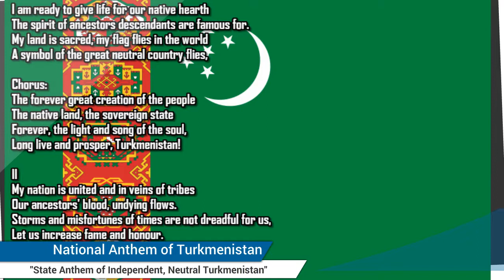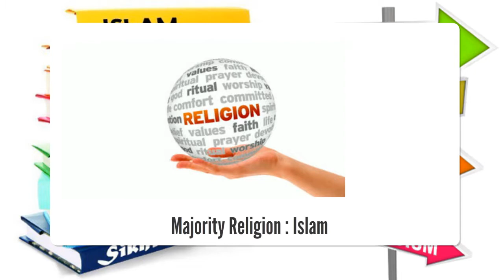Turkmenistan | Basic Information | Everyone Must Know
Turkmenistan officially the Republic of Turkmenistan, is a country in Central Asia, bordered by Kazakhstan to the northwest, Uzbekistan to the north and east, Afghanistan to the southeast, Iran to the south and southwest, and the Caspian Sea to the west. Ashgabat is the capital and largest city. The population of the country is 5.6 million, the lowest of the Central Asian republics and one of the most sparsely populated in Asia.

Turkmenistan has been at the crossroads of civilizations for centuries. In medieval times, Merv was one of the great cities of the Islamic world and an important stop on the Silk Road, a caravan route used for trade with China until the mid-15th century. Annexed by the Russian Empire in 1881, Turkmenistan later figured prominently in the anti-Bolshevik movement in Central Asia. In 1925, Turkmenistan became a constituent republic of the Soviet Union, Turkmen Soviet Socialist Republic (Turkmen SSR); it became independent upon the dissolution of the Soviet Union in 1991.Turkmenistan possesses the world's sixth largest reserves of natural gas resources.Most of the country is covered by the Karakum (Black Sand) Desert. From 1993 to 2017, citizens received government-provided electricity, water and natural gas free of charge.

The sovereign state of Turkmenistan was ruled by President for Life Saparmurat Niyazov (also known as Turkmenbashi) until his death in 2006. Gurbanguly Berdimuhamedow was elected president in 2007. According to Human Rights Watch, "Turkmenistan remains one of the world’s most repressive countries. The country is virtually closed to independent scrutiny, media and religious freedoms are subject to draconian restrictions, and human rights defenders and other activists face the constant threat of government reprisal."After suspending the death penalty, the use of capital punishment was formally abolished in the 2008 constitution.